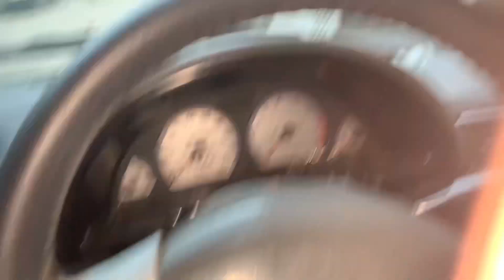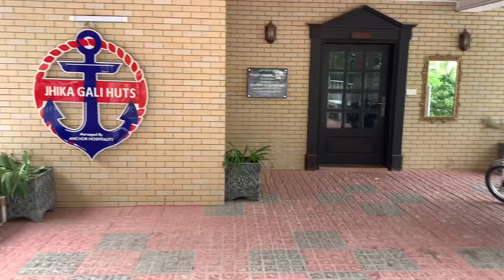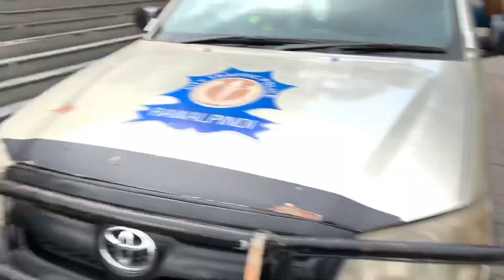How My Cultus Non Efi (2006) Will Perform On Hilly Area (Muree,Jhika Gali)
My cultus performance on hilly area